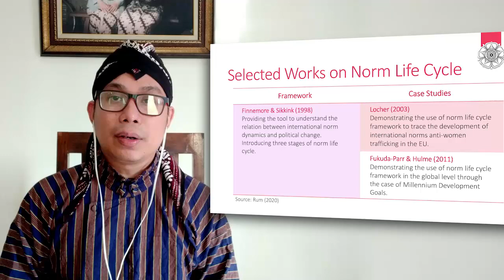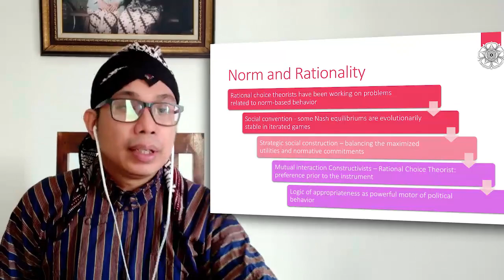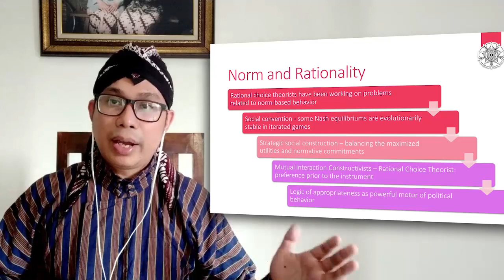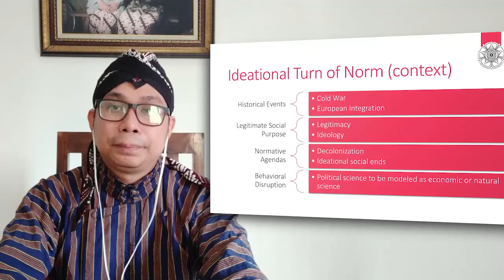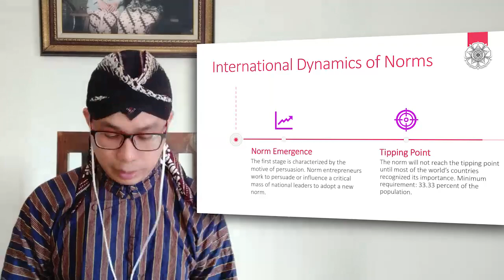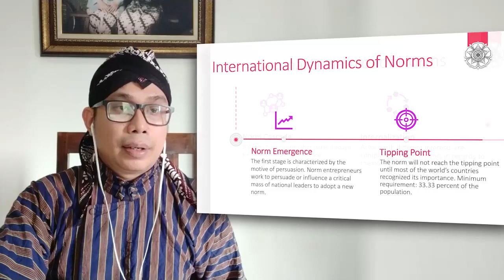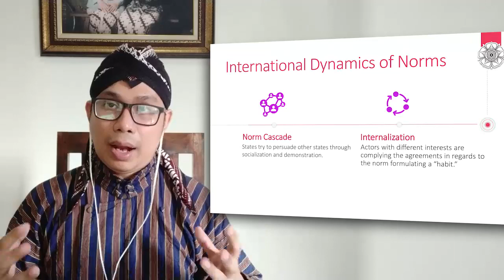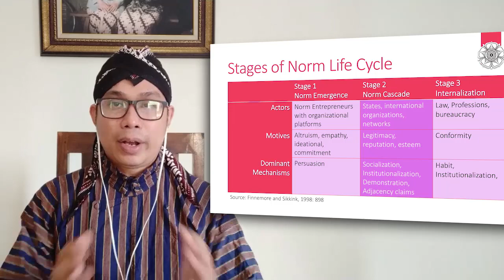Politics of International Cooperation: Norm Life Cycle and International Cooperation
Norm Life Cycle and International Cooperation

Amidst the COVID-19 outbreak, this video is prepared to replace suspended face-to-face class meeting for the course of Politics of International Cooperation (SPB2433IUP) and Politik Kerjasama Internasional (SPB2433). The topic for today is the norm life cycle and international cooperation. For class participants, kindly check our Facebook group for the update on the next online lectures.

Instructor: Dr. Muhammad Rum

Department of International Relations, Universitas Gadjah Mada